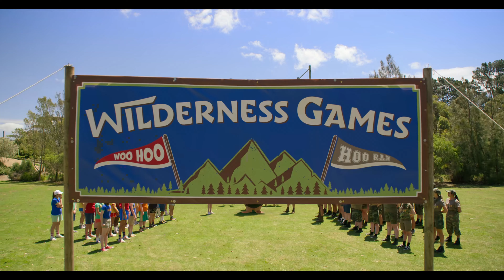Дятел Вуді вирушає у табір 💛💙 український трейлер 💛💙 Сімейний 2024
Дятел Вуді вирушає у табір | Woody Woodpecker Goes to Camp

Коли Вуді виганяють із лісу, він, здається, знаходить новий дім у таборі «Ю-Ху»… поки не з'являється інспектор, що погрожує закрити табір.

✅ Прем'єра: 👉12/04/2024
✅ Оригінальна назва: "Woody Woodpecker Goes to Camp"
✅ Мережа: Netflix
✅ Жанр: сімейний, комедія, мультфільм
✅ Мова оригіналу: англійська
✅ Режисер: Jon Rosenbaum
✅ Сценарій: Cory Edwards
✅ В ролях: Eric Bauza, Kevin Michael Richardson, Tom Kenny, Mary-Louise Parker, Josh Lawson, Chloe De Los Santos
✅ Вік:7+ (Попередньо)

Канал ekino - Усі новітні трейлери українською та англійською до фільмів, серіалів, мультфільмів та ігор.